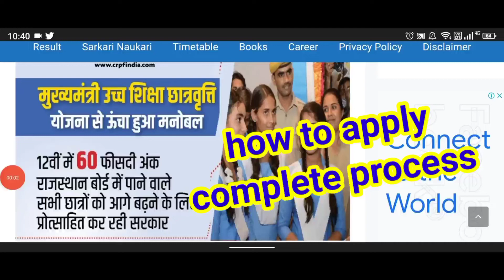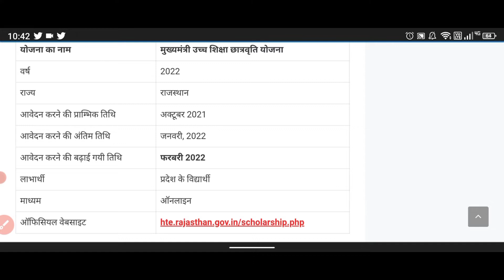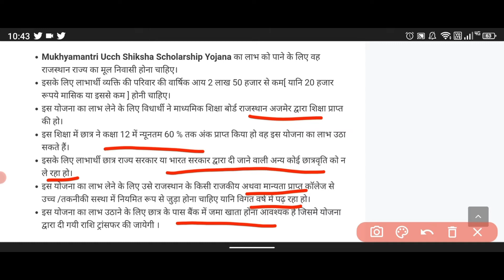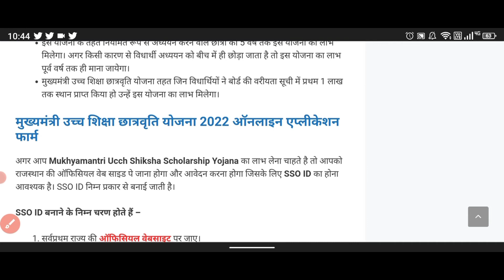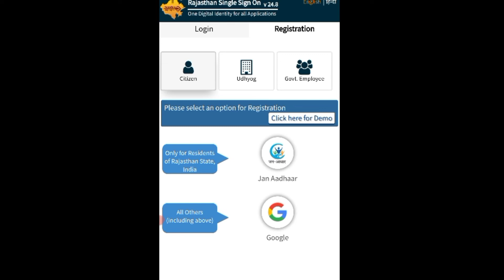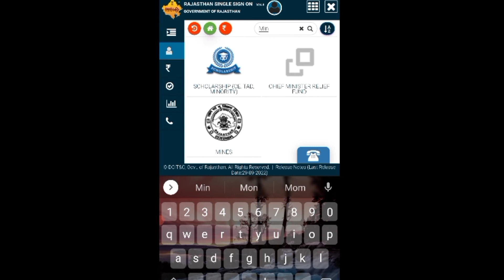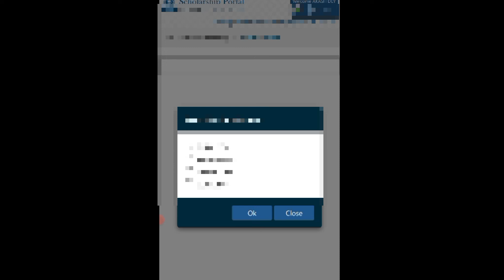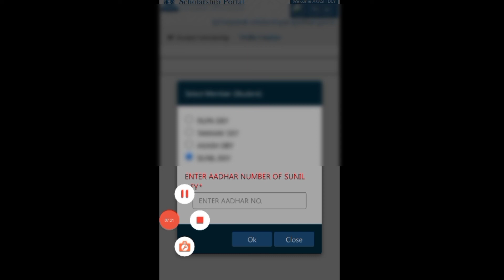CM Scholarship 2022-23 kaise bhare | mukhyamantri uchch shiksha🇮🇳 scholarship 2022-23 - How to apply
Topic covered
1.cm uchch shiksha scholarship form 2022-23 kaise bhare
2.मुख्यमंत्री उच्च शिक्षा छात्रवृति फाॅर्म 2022
3.मुख्यमंत्री उच्च शिक्षा छात्रवृति फाॅर्म कौन-कौन भर सकता है
4.cm scholarship form kaise bhare
5.mukhyamantri uch siksha chatravriti yojana 2022
6.cm scholarship rajasthan 2022 last date
7.mukhyamantri scholarship yojana rajasthan 2022

Hashtags'